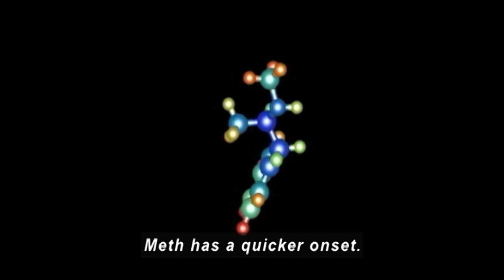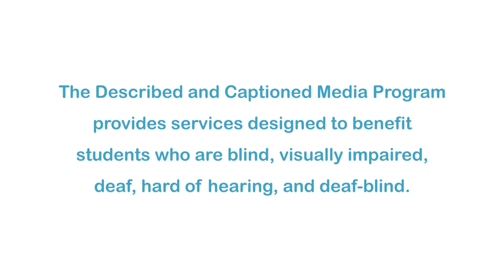Rushing, Crashing, Dying: The Meth Epidemic (Accessible Preview)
Program takes viewers on a tour of the disastrous consequences of methamphetamine abuse. Going beyond the health risks of this increasingly popular drug, recovering meth addicts describe damage to family relationships, burns and disfigurement from lab explosions, and the problems they face finding work or completing school. Beginning with a police raid on a lab, this documentary-style video/DVD interviews law enforcement authorities, hospital ER doctors, social workers, and recovered addicts and their families, to show the horrors of meth abuse. Viewers learn how meth destroys the brain and body of users, how meth lab toxins poison children living in and near the meth labs, how police, emergency services, and social services are overwhelmed by the epidemic. The wide path of destruction cut by meth abuse is vividly portrayed…the personal costs to meth addicts and to society…of unfulfilled dreams, destroyed lives, broken families and devastated communities.

Producer/Distributor: HUMAN RELATIONS MEDIA
Production Year: 2007
Grade Level: 7-12